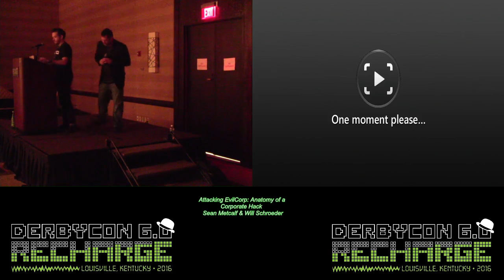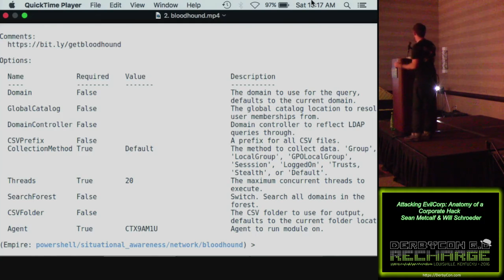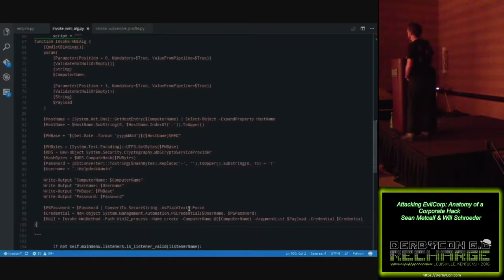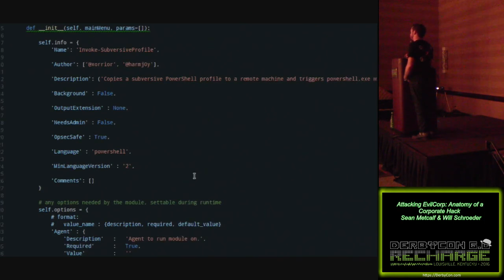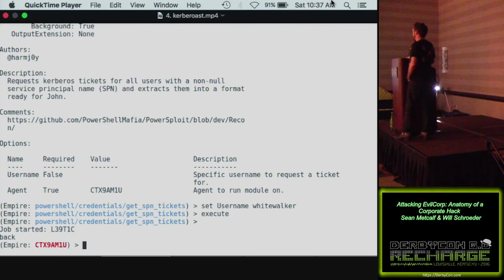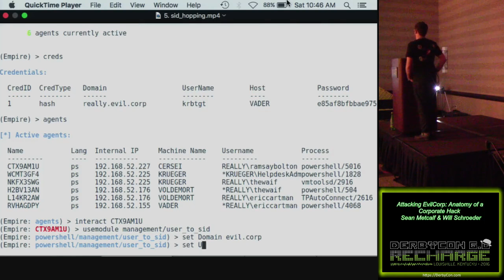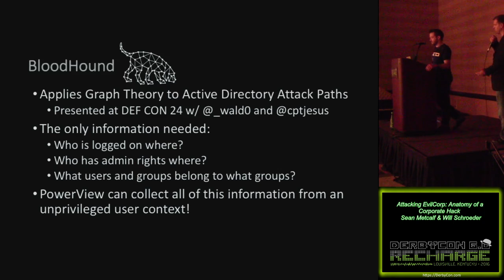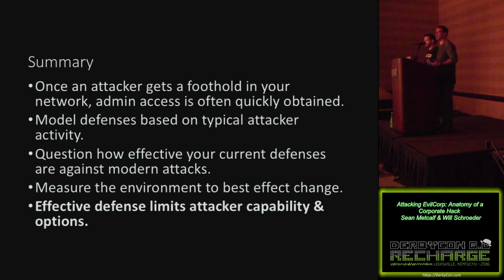111 Attacking EvilCorp Anatomy of a Corporate Hack Sean Metcalf Will Schroeder